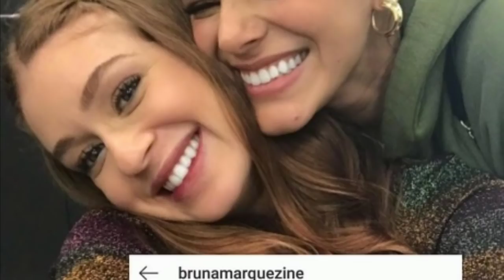MARINA RUY BARBOSA E JOSE LORETO TIVERAM CONVERSA SERIA A SÓS